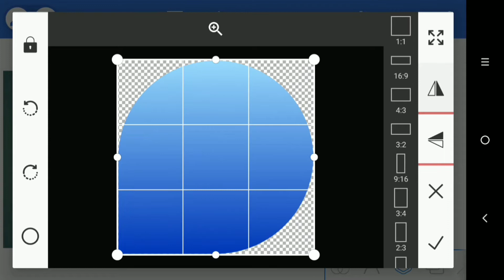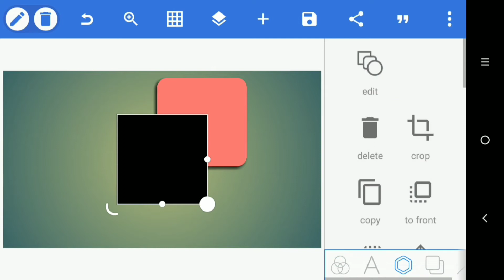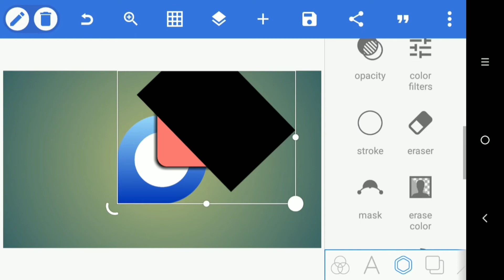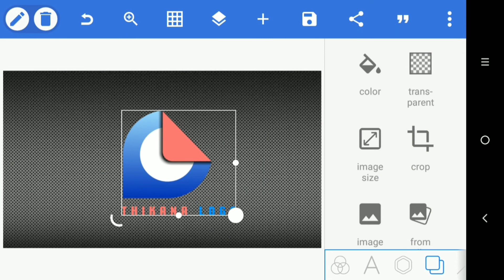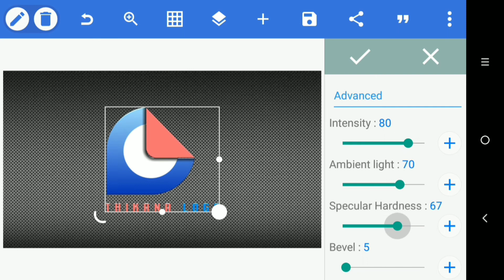Make Professional Logo Using Android Phone | Logo Design Tutorial | Brain tech Artist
》》》Follow Me《《《